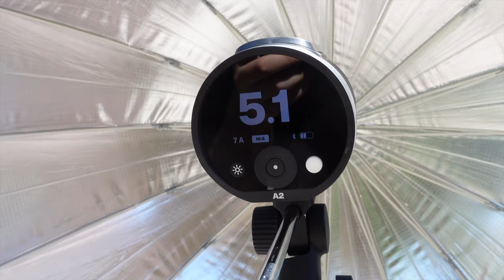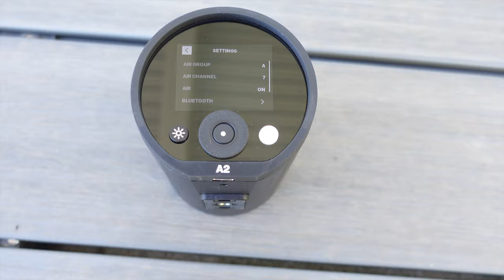Profoto A2: La pequeña gran luz | Kinafoto Reviews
Somos Kinafoto, tienda online de fotografía e iluminación, que nace para ofrecerte la oportunidad de encontrar en una misma tienda equipos de marcas de referencia, asesoramiento personalizado y rapidez de entrega.

En nuestra tienda puedes encontrar diferentes accesorios profesionales  con los que podrás crear todo lo que puedas imaginar en tus sesiones:

- Accesorios de Iluminación para mejorar tu fotografía de estudio y de exteriores.
- Mochilas y maletas para la protección de tu equipo al desplazarte por trabajo y ocio.
- Trípodes y accesorios que te ofrecen estabilidad en tus disparos en exteriores y estudio.
-Brackets para cámaras fotográficas y flashes.
-Fondos de colores para estudios fotográficos.
- Conectividad con cables y accesorios que te permitirán conectar los equipos fotográficos a cualquier tipo de pantalla.
- Cartas de color que te permitirán realizar reproducciones de imágenes reales de manera que puedas predecir y controlar la apariencia de los colores en cualquier iluminación.
- Tarjetas de memoria y lectores resistentes y de gran capacidad para poder almacenar con tranquilidad tu trabajo fotográfico.
- Monitores y Calibradores profesionales para los más exigentes perfeccionistas del color.

Podrás encontrar esas y más herramientas para llevar tu fotografía al siguiente nivel